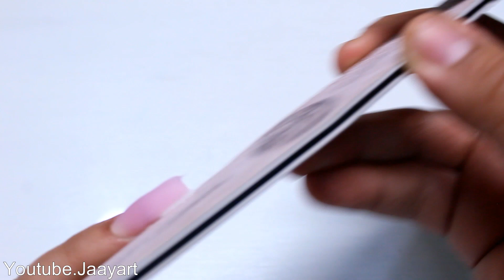Uñas acrílicas Kylie / Recreando UÑAS de INSTAGRAM Reto3 / Jaayart